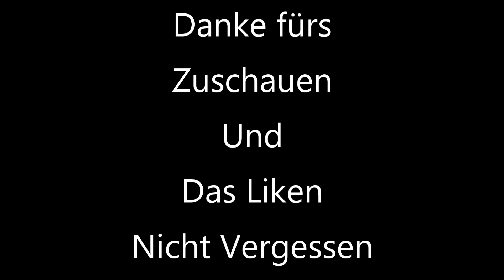RC Paraglider mit Flair 4.5 Gleitschirm Teil 2 - 2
Das ist kein Werbevideo, es wurde alles selbst von mir gekauft.

Feierabendrundflug April 2018, Fluggebiet am Rande der Eifel und Mosel

- Spektrum DX7s Sender mit AR8000 Empfänger

- GoPro HERO5 Session Action-Kamera